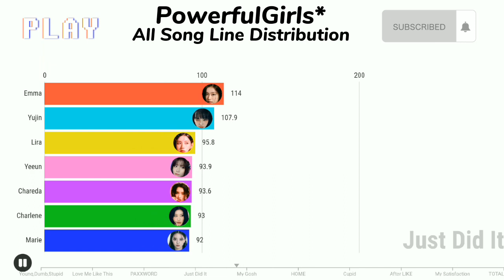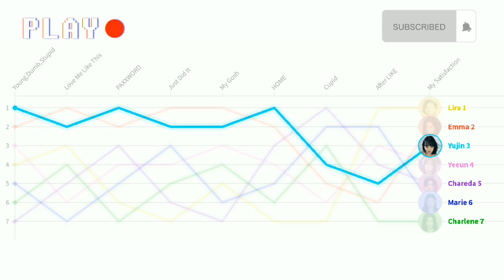PowerfulGirls* - All Song Line Distribution (Love Me Like This ~ After LIKE)